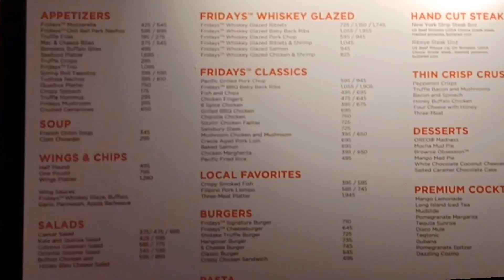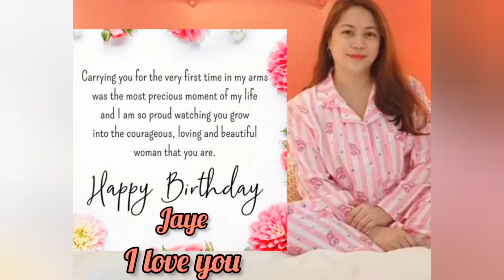MY DAUGHTER'S BIRTHDAY | TGIF OKADA MANILA | Elle's Kitchen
This is a celebration of life. Everyone  is celebrating this momentuous event in different manners and time.
Maybe a simple one or extravagant.